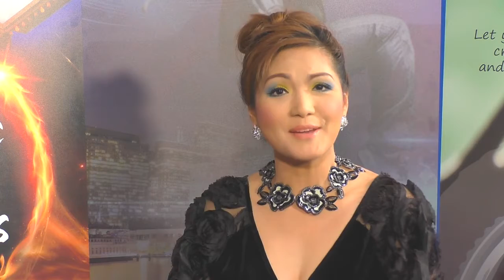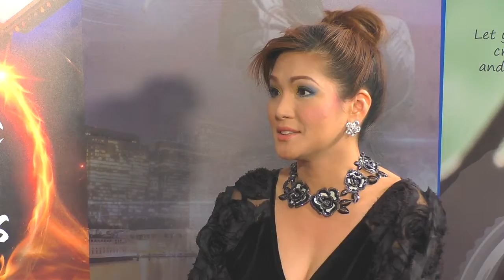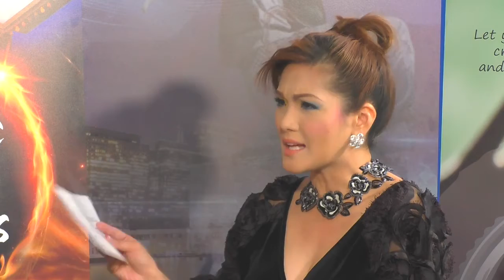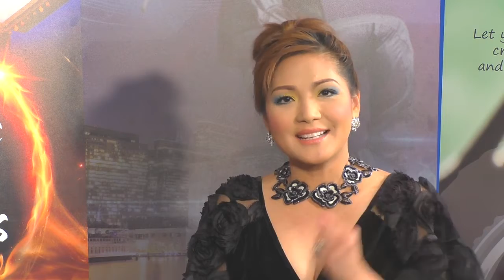Vegas Vibes Season 2 with Vivian Chan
In today’s episode of Vegas Vibes, I had the honor of interviewing the reigning Ms. Asian North America, Vivian Chan. Ms. Chan’s platform is health and wellness, which is relevant to her profession as a nurse.  When I asked what was her favorite animal, her response was, “Elephant because they are compassionate, empathetic, very smart, and they never forget.” As a beauty queen whose mostly judged by her appearance, inner beauty is just as important to her.

We are Vegas Vibes on Asian Culture TV (ACTV). We focus on music, pageantry, and live productions. Hosted by Esmeralda Padilla-Gould, singer, tv host, and beauty queen rolled into one. New weekly episode premieres at 7:30 p.m. PST every Saturday on Las Vegas TV Channel KGNG 26.6. As well as on our global ACTV App, WCETV App for smartphones. Simulcast on the YouTube channel, ROKU, Kodi, Amazon Fire TV and on our Watch Vegas Vibes and all the other program on ACTV anytime and anywhere in the world.